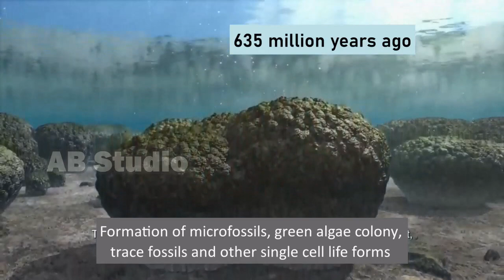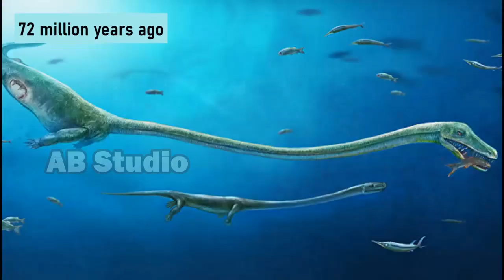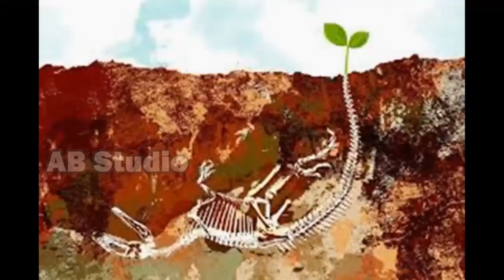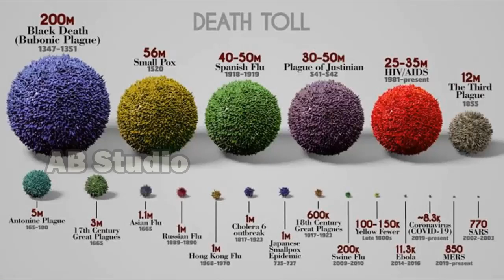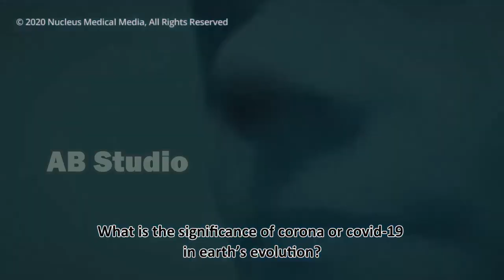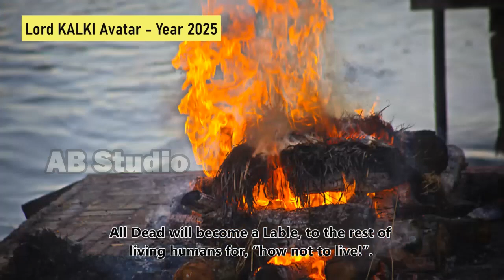Kalki Avatar-2025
Rebirth can be prevented on this earth. The evolution with 10 avathars of lord vishnu. The Nostradamus has prediction for Covid. What is pralayam? Sorga Logam? Indian belief! Significance of Corona or Covid-19 in Earth's Evolution. Kalki lord will be born again. exact nostradamus prediction. Belief is a different thing and it cannot be tested by modern science. Our mythology cannot be described by science, which has its own limitations. Even before modern science evolved, ancient Indians constructed huge structural marvels such as the Big Temple in Thanjavur. There are many such outstanding examples. We invented the concept of zero, and mythology abounds in various interesting discoveries such as the pushpaka vimana . Ayurveda has been vividly described in our scriptures. Brushing them aside shows our disinclination to know more about them. There must be an attempt to go deep into them and find out the truth, instead of disowning our great heritage. Our ancestors were not fools and their intellect is showcased in many literary works. Let us be proud of our past and carry out a thorough research, which is bound to bring up many interesting facts. “Mysticism of the East is a pseudo-claim made by Westerners. West says something and we go gaga over it. India is as materialistic as any other nation, with a variety of rich cultures. Mysticism could be a small part of the cultures, but that’s not what defines India. Hinduism has always been a folk religion propagated by the people. It cannot be confined to a few texts.” Asked about the education system in India, he said, “Children need to be taught about the pluralistic nature versions of religion. They need to see that religion, especially Hinduism, allows us to be flexible in our beliefs and they must assimilate the positive aspects.”